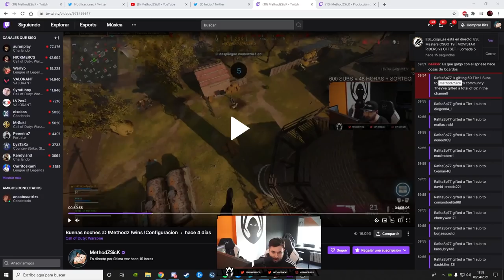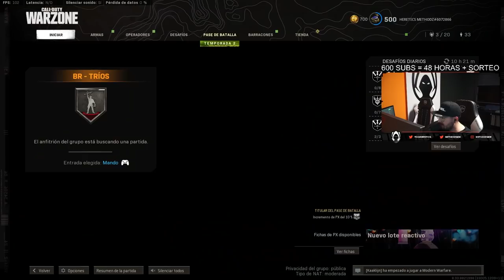OS TENGO QUE DAR LAS GRACIAS... - me regalan 50 SUBS EN DIRECTO (250€)